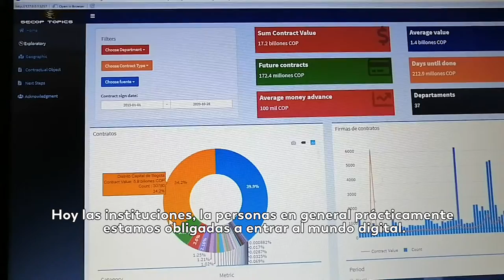Yasmín y su sueño de transformar la sociedad de la mano de la ciencia de datos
Más de 600 colombianos, de todas las regiones del país, se graduaron como científicos de datos y Yasmín Moya en Cartagena fue una de esos nuevos talentos que buscarán salir adelante de la mano de esta profesión.